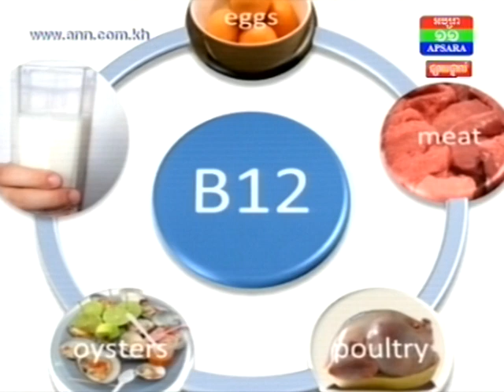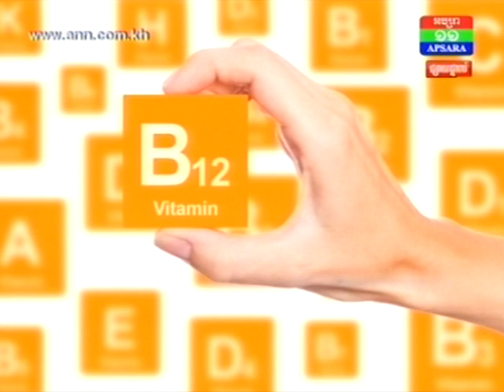ទឹកដោះគោជូ ជាប្រភពនៃវីតាមីន ​B12